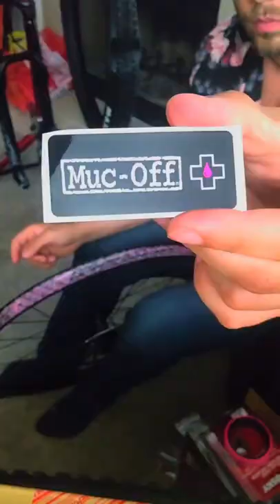Tubeless Mountain Bike Tire Conversion is Easy!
Converting your mountain bike tires to tubeless is so easy, everyone should do it themselves! Don't pay a bike shop to do it...get some supplies and try it yourself!

Need music for your own videos??

Music can make or break your video's success with viewers. The best part? Once the video's uploaded, it's completely protected from licensing issues forever...even if you decide to cancel your trial or subscription. Not a bad deal!